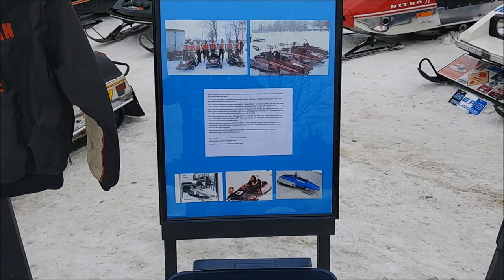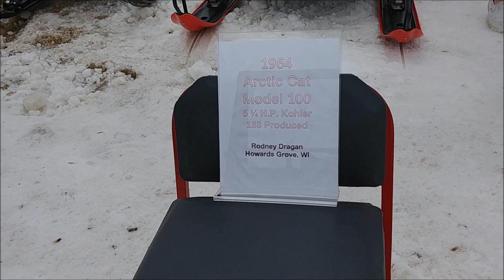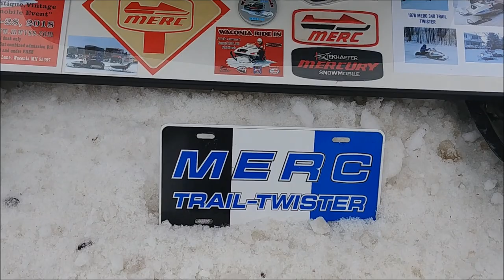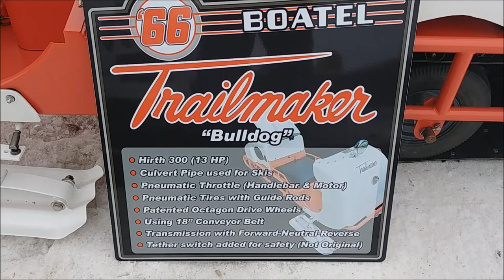3rd annual jars bar and grill snowmobile show march 14, 2020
jars bar and grill held their 3rd annual vintage snowmobile show on march 14, 2020 in laona wi.
their was a great turnout of snowmobiles and the weather was in the low 30's with cloudy skies and later day light wind.
we had a great time also.